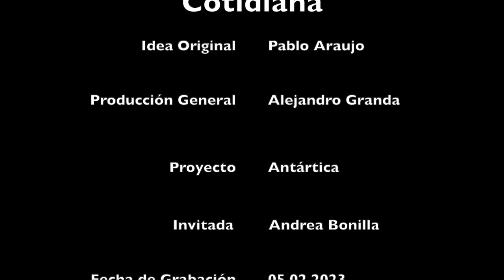¿cómo se ensambla un hidrófono? junto a Andrea Bonilla Garzón en la Antártica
En este video comparto detalles de cómo se ensambla un hidrófono junto a Andrea Bonilla Garzón, investigadora de Cornell University en la Antártica.

Agradecimiento especial a: Cornell University, Yang Center for Conservation Bioacoustics, Programa Antártico Colombiano (PAC) y el TÜBİTAK MAM Polar Research Institute- Seventh Turkish Antarctic Expedition (TAE-7).

Toda la colección de videos de Ciencia en la Vida Cotidiana desde Antártica, fueron realizados durante la XXVI Expedición Antártica Ecuatoriana y la VII Expedición Antártica de Turquía, gracias a la firma del acuerdo de entendimiento científico entre el INOCAR (Ecuador) y TÜBITAK (Turquía).